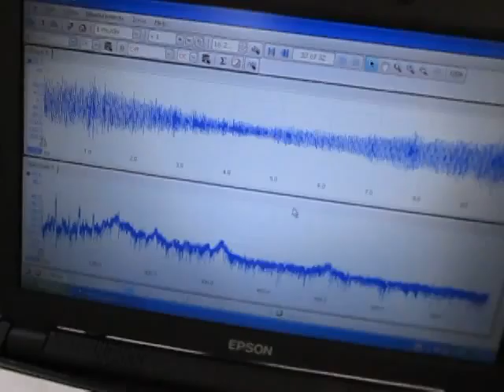超音波洗浄実験 Ultrasonic cleaning experiment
超音波洗浄実

１）超音波洗浄において「超音波」を有効に（制御）利用する技術

２）「洗浄システム」を検討・提案するためのシステム技術

３）音響特性を考慮した装置設計技術

４）キャビテーションと加速度の効果を制御する、液循環技術

５）弾性波動を利用した冶工具の応用技術

６）音響流と汚れの流れを調整する技術

７）水槽と振動子の表面改質技術

８）装置・洗浄物・治工具の設置技術

９）振動モードの測定・解析技術

１０）非線形現象の測定・制御技術

１１）その他・・

上記の基礎事項を応用した
　超音波洗浄の実験動画です

３種類の異なる周波数の「超音波振動子」を利用する技術